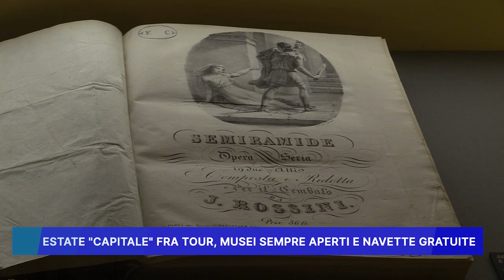ESTATE CAPITALE FRA TOUR, MUSEI SEMPRE APERTI E NAVETTE GRATUITE